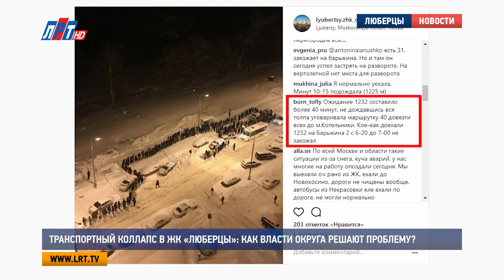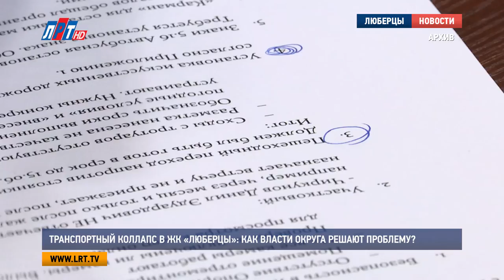Транспортный коллапс в ЖК «Люберцы» как власти округа решают проблему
На Московскую область  обрушился небывалый за последние 100 лет снегопад. По данным информационных агентств, за выходные выпало более 116% от февральской нормы осадков. В Люберцах такому сюрпризу погоды меньше всех рады жители новых микрорайонов. Из-за обильных снегопадов там сложился настоящий транспортный коллапс.

"Ожидание 1232 составило более 40 минут, не дождавшись вся толпа уговаривала маршрутку 40 довезти всех до м. Котельники. "

Несмотря на решение перевести во время снегопадов базу маршруток из  Мячиково в Люберцы, людям, все-таки, пришлось потерять время. Из-за сложных погодных условий 56 единиц общественного транспорта встали в пробках.

Сергей Плитов, начальник управления безопасности дорожного движения и транспорта:
"Не только в ЖК «Люберцы», но и в Москве, на МКАД наблюдались определенные сбои. Мы мониторим ситуацию. Выезжаю туда для того, чтобы решить вопросы взаимодействия с управляющими компаниями, есть проблемы с припаркованным транспортом, который мешает уборке и работе общественного транспорта, и Раменским РАД, который, непосредственно, занимается уборкой улиц Барыкина, Вертолетная и Зенинского шоссе".

По словам Сергея Плитова, мониторинг работы общественного транспорта в ЖК «Люберцы» будет проходить на постоянной основе, начиная с 5 утра. Напомню, на прошлой неделе глава Люберец Владимир Ружицкий встречался с инициативной группой микрорайона. Компания – перевозчик, обслуживающая эту территорию, увеличила количество маршруток среднего класса, в которых предусмотрено 29 посадочных мест.

Луиза Егиазарян. Дмитрий Родзянко. Сергей Гвоздев. Никита Скраган